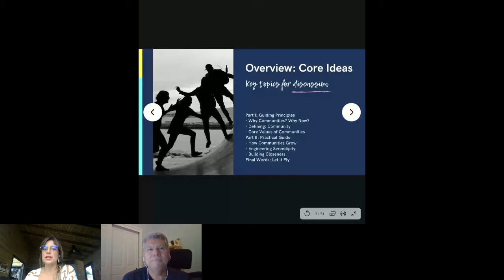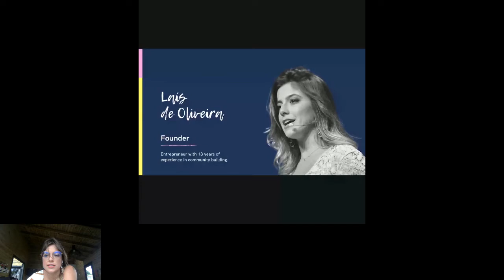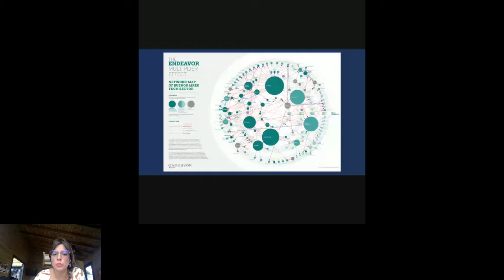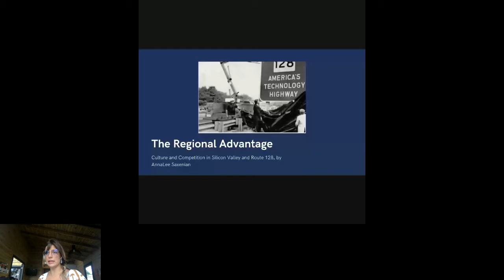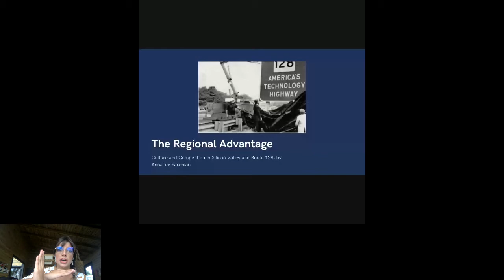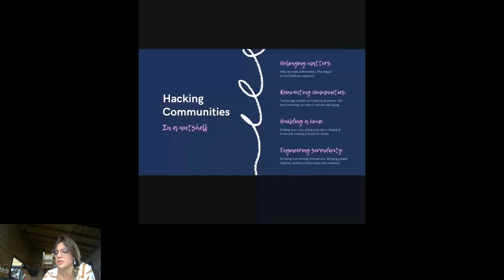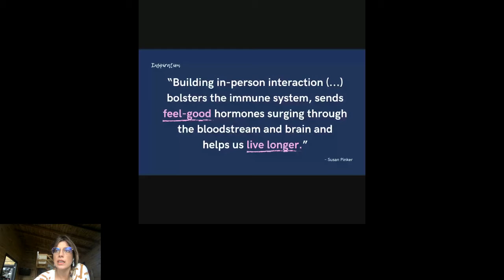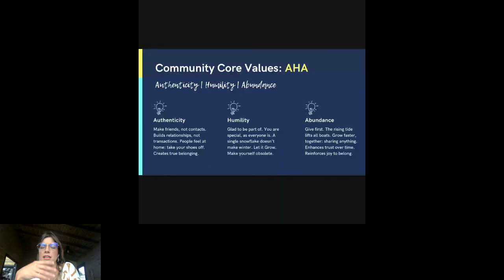Hacking Communities: ROI of Belonging - Laís de Oliveira